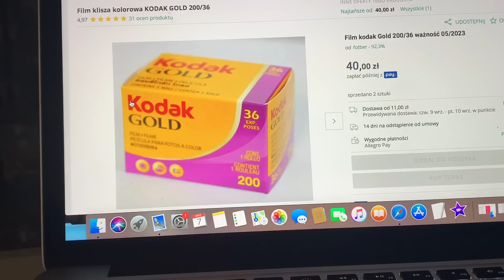PIERWSZY VLOG W NOWYM MIESZKANIU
Dzisiaj PIERWSZY VLOG W NOWYM MIESZKANIU! Ikea, zakupy, dalsze plany na wakacje.
Miłego dnia! ❤️

♡ food instagram: sara_jedzonko
♡ tik- tok: sara.cwalina

ILY~ Sara